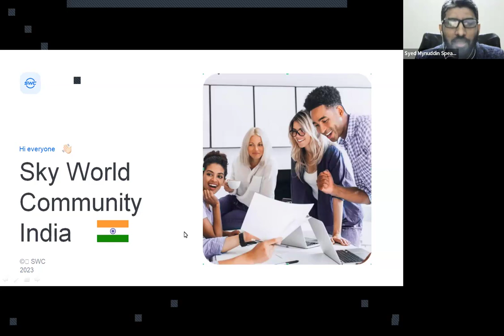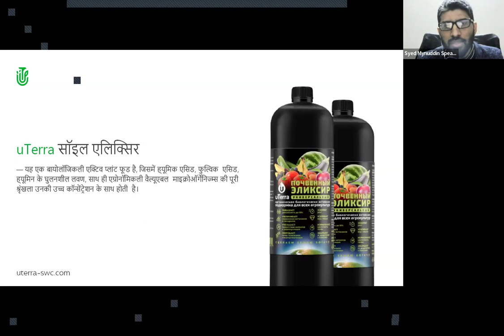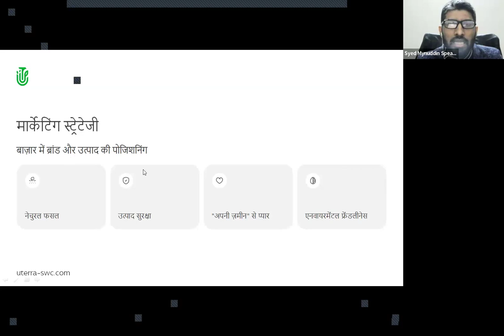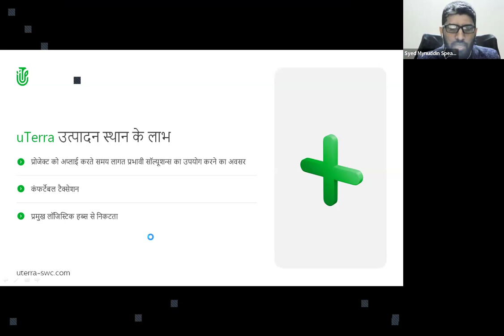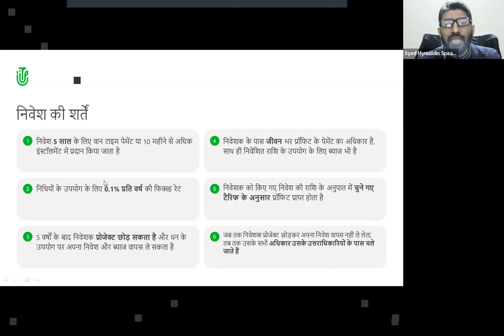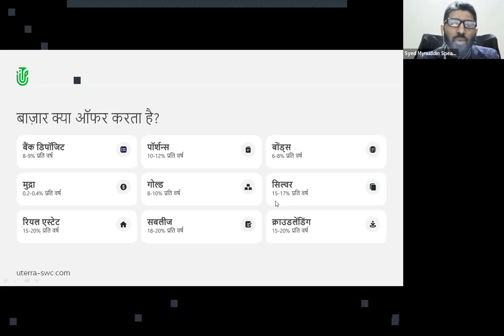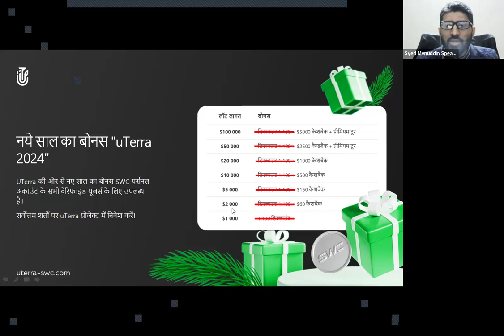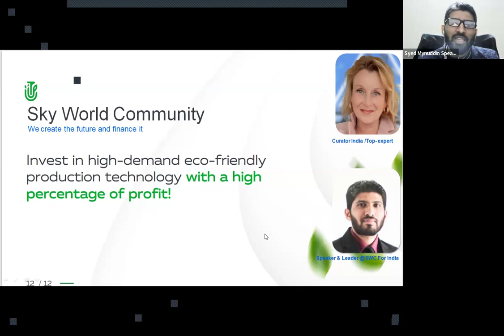09.04.2024, 8:30 PM India Syed Mynuddin, „uTerra”